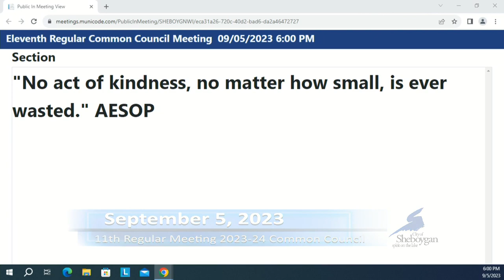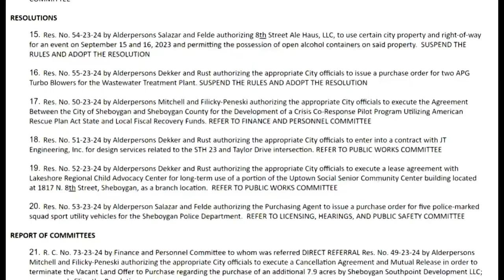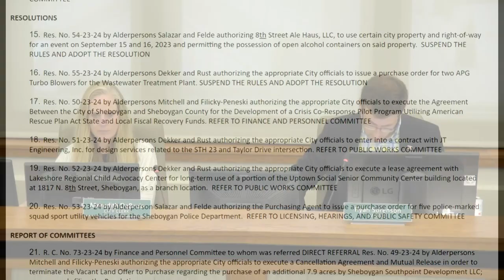Council 2023 09 05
The 11th Regular Meeting of the 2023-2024 Common Council at 6:00 PM, TUESDAY, September 5, 2023, in City Hall, 3rd Floor - Council Chambers, 828 Center Avenue, Sheboygan, WI.